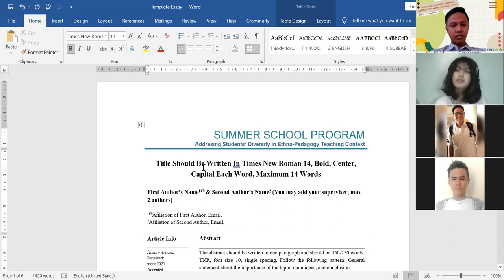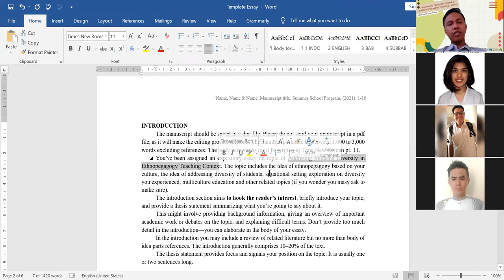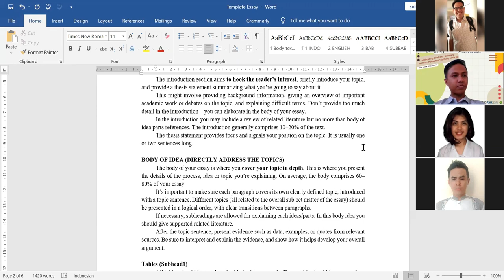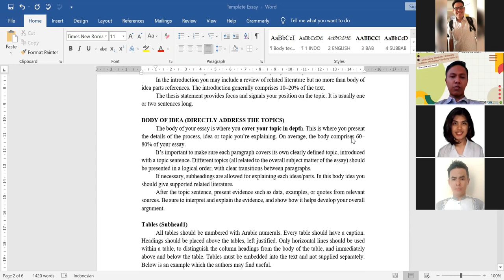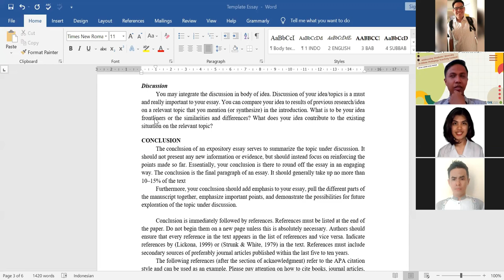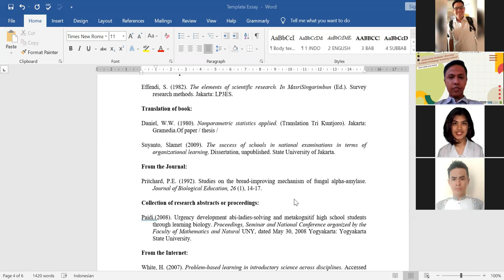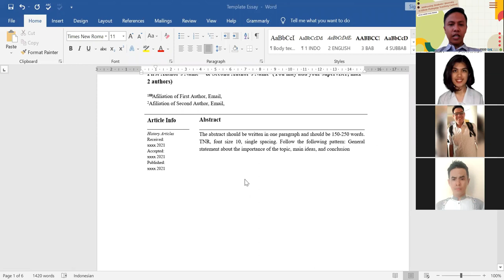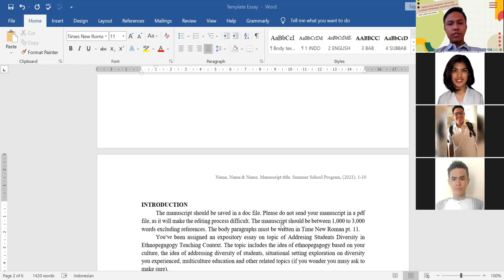Virtual Summer School Program Day #8